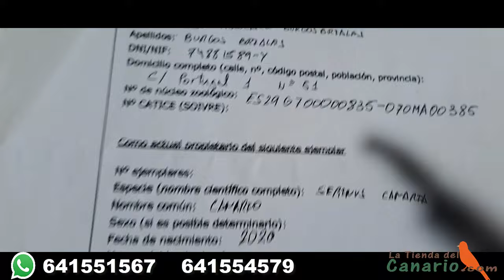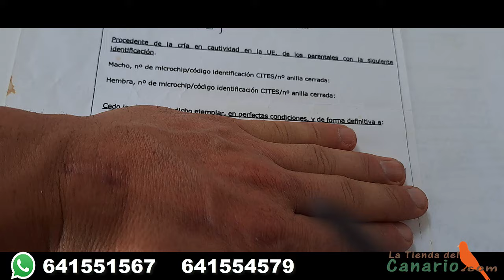COMO VENDER LAS AVES LEGALMENTE Y DE LA OTRA MANERA